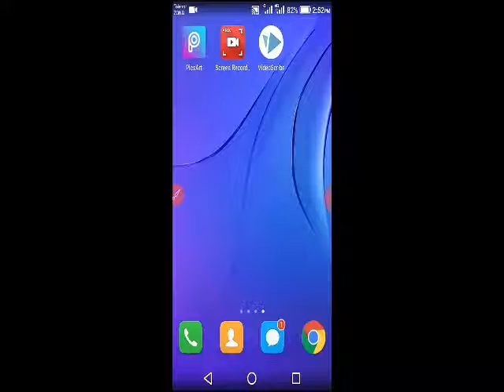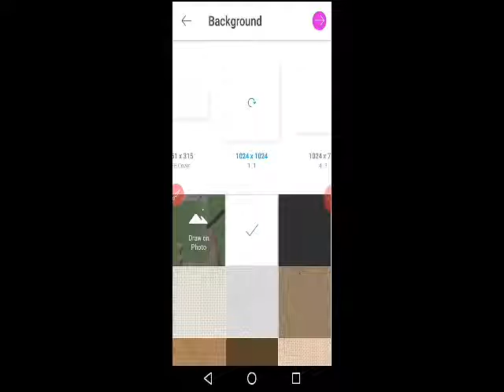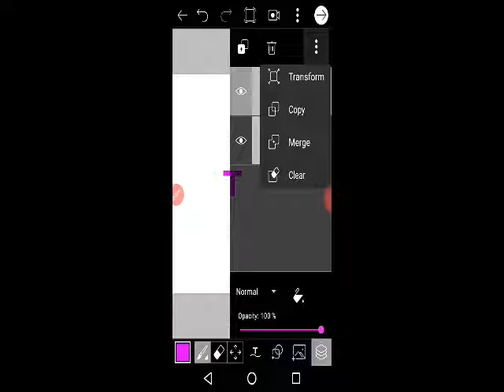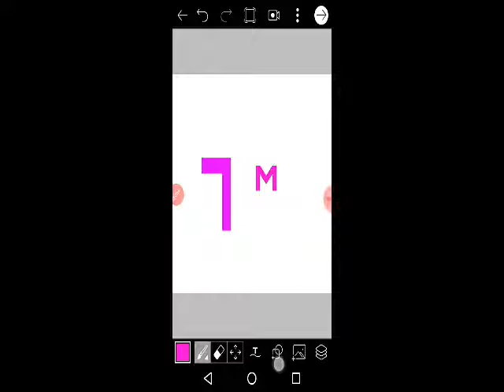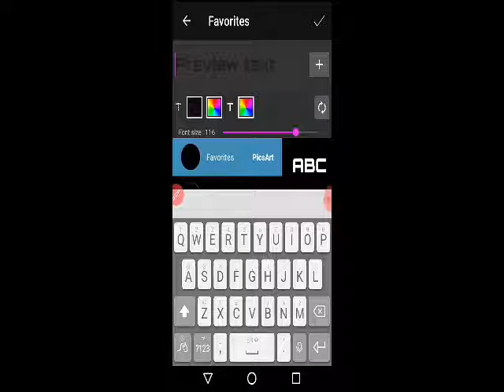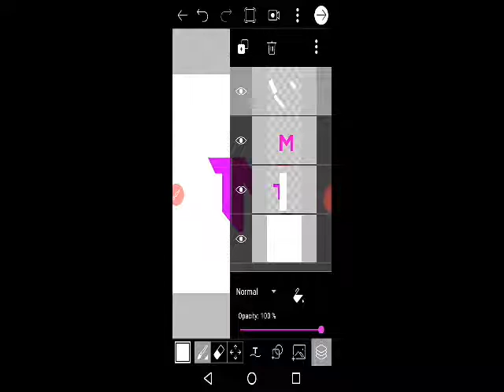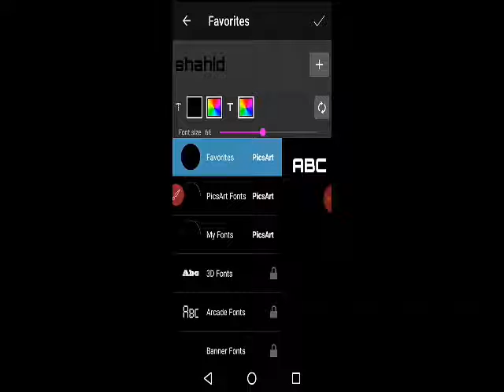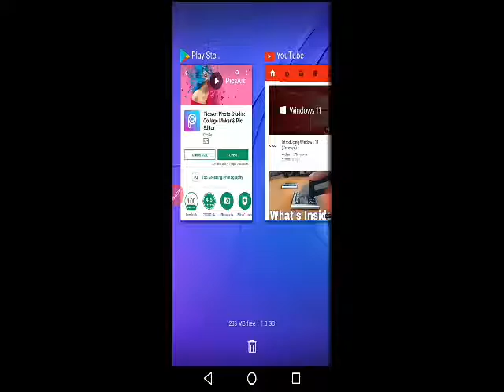How to make YouTube channel logo